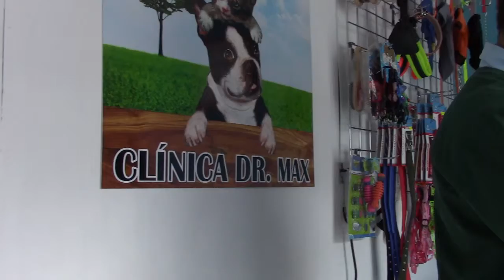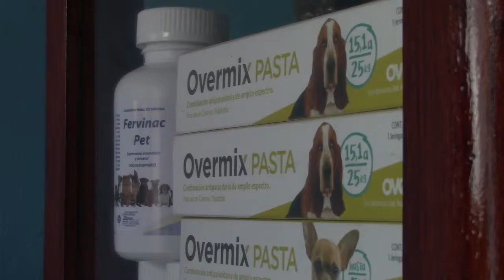Joven veterinario emprende en negocio clínico